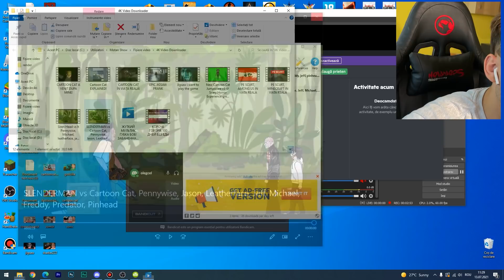SIREN HEAD VS CARTOON CAT, SLENDER MAN, JEFF UCIGASUL, JASON VOORHEES, PINHEAD, FREDDY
SIREN HEAD VS CARTOON CAT, SLENDER MAN, PENNYWISE, JASON VOORHEES, PINHEAD

Siren Head vs It Pennywise, Michael, leatherface, jason, Freddy, jeff, pinhead, tyrant, Uber Jason If you are the owner of any of the content in these videos + would like them removed, please email and I will happily remove them!